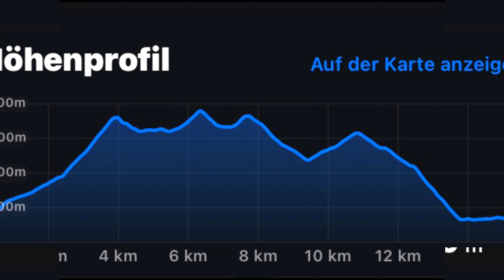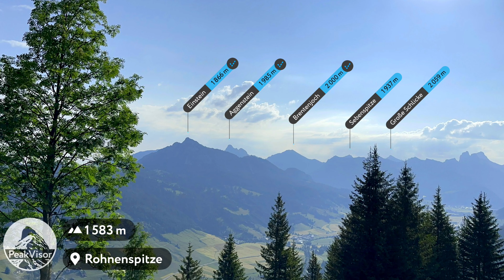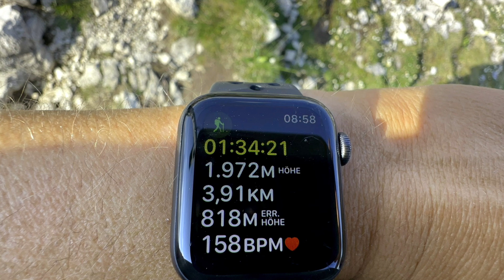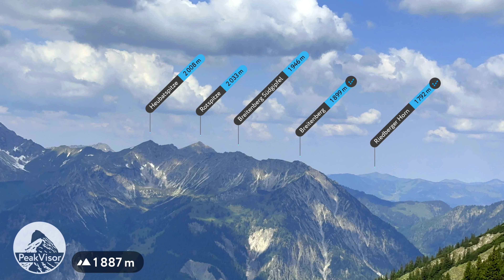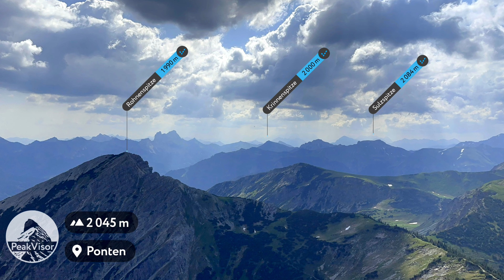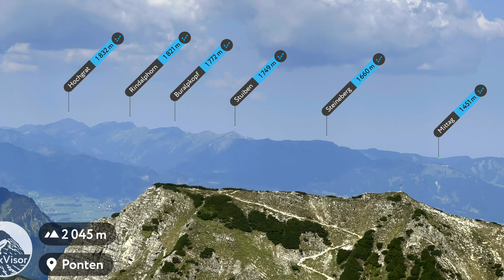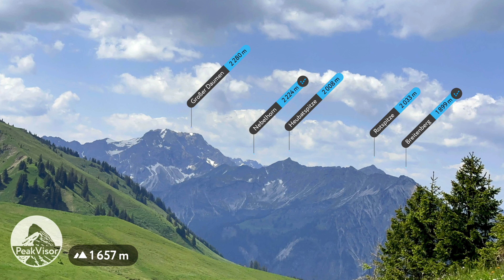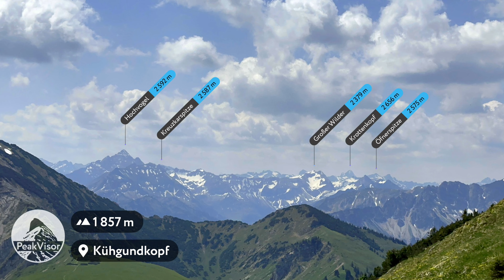Tannheimer Tal - Gipfeltour Rohnenspitze, Ponten, Bschießer und Kühgundspitze (17. Juni 2023)